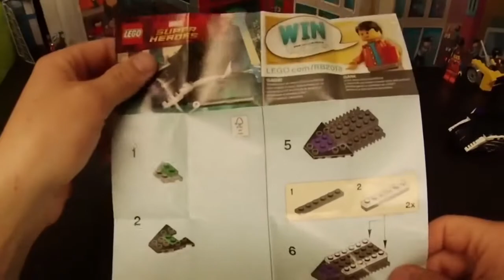LEGO Marvel Super Heroes Royal Talon Fighter 30450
Here we build the mini LEGO royal talon fighter 30450